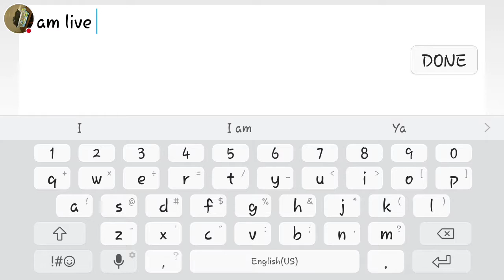My Lords Mobile Stream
Watch me play Lords Mobile!